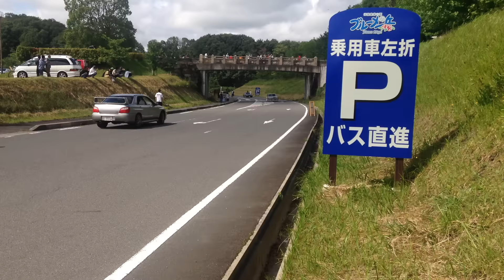VIPカー3台の430セドリック 爆音サウンド ノーサスフルエアロ 直管爆音ソアラ